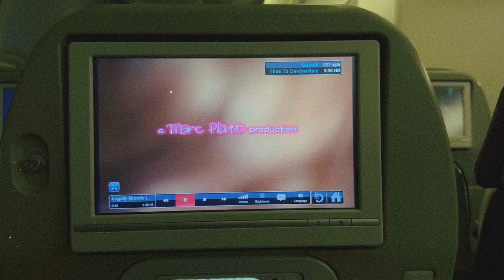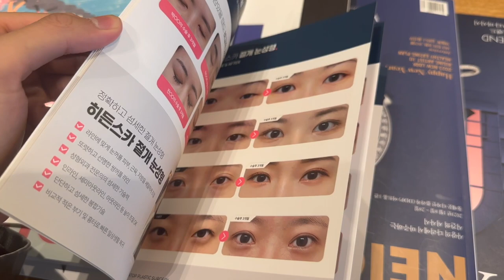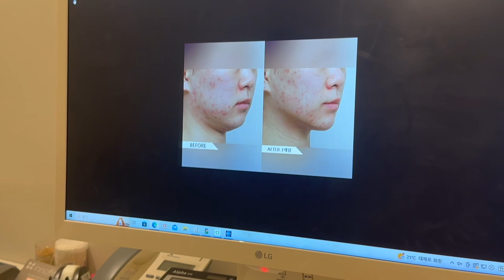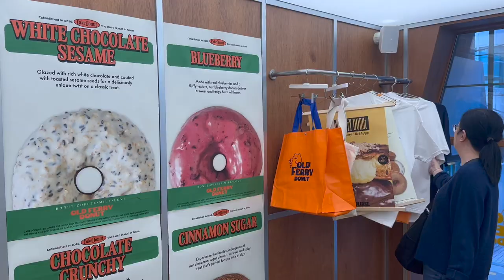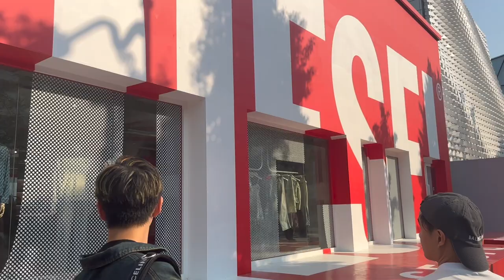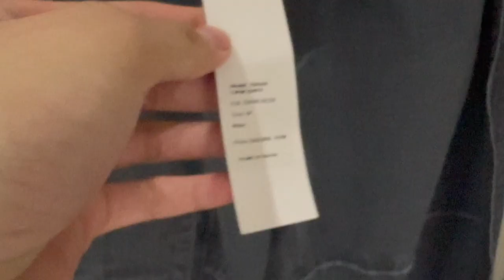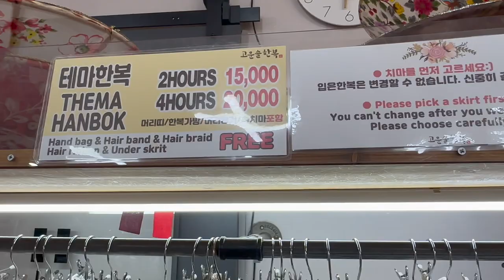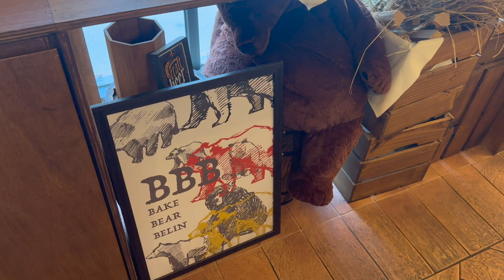My first trip to Korea! 🇰🇷✈️ 👟Men's Plastic Surgery Consult, Vintage Shopping, Margiela, Diesel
It has really been a while but I hope you enjoy this video as much as I enjoyed the trip! Sharing with you bits of clothing finds, vegan/vegetarian food, and lots of laughter 💙 ENJOY!